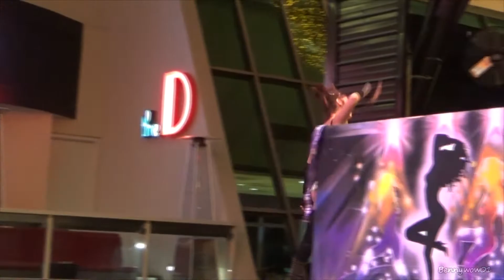Dancing DJ Go-go Dancer Fremont Street Experience Downtown Las Vegas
Dancing DJ Go-go Dancer Fremont Street Experience Downtown Las Vegas. Fremont Street Experience is the downtown area of Las Vegas it's about a mile north of the Strip. It is the birthplace of legal gambling and Las Vegas itself. It is worth a visit. More than half of all visitors to Las Vegas (about 20 million people) come downtown during their trip, and reportedly downtown hotels, with a total of 8,200 rooms, run at 92 percent occupancy.
They have just about everything down there, from casinos to strip clubs and restaurants You see some interesting people down there as you will notice. You will see everything there from half naked ladies, people zip lining, people dancing in the street, and lots of go-go dancers.